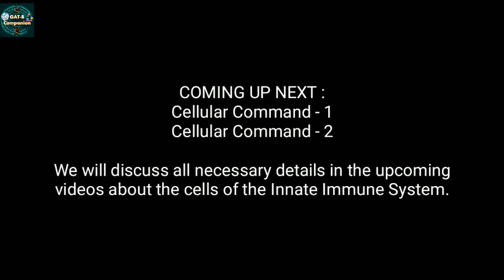GAT-B 2020 IMMUNOLOGY Crash Course : EXTRAS - CELLS of Innate Immunity (Hindi)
Watch this video for a quick revision of All Cells of Innate Immune System at a glance.
This video is a must before going through the detailed videos.